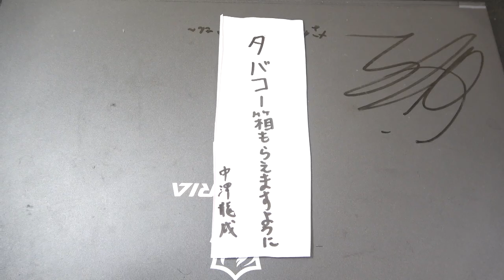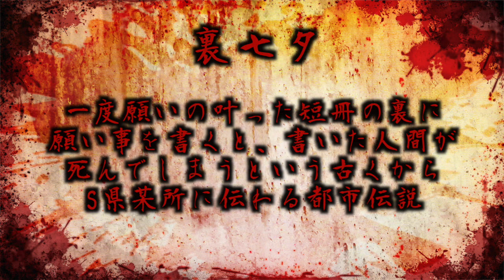【都市伝説】裏七夕って知ってますか？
※全てフィクションです。